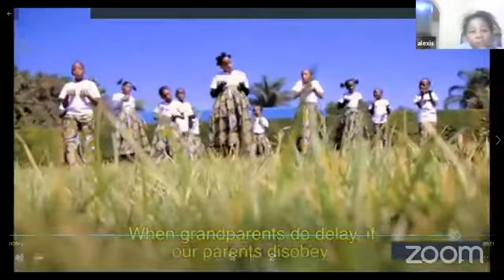COMMANDER C - Thursday - Children's Week of Revival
Righteous Children In a Dangerous World Through Christ